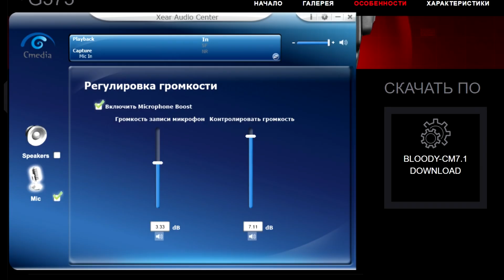Игровые наушники с объёмным звуком 7.1 - Bloody G575